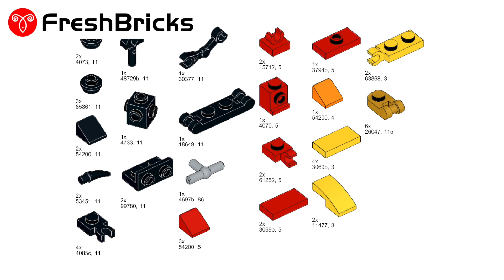Lego Transformers MOC G1 Headstrong Predaking/Predacons Instruction Micro Rhino Mecha Tutorial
MOC Name: G1 Headstrong Predaking/Predacons